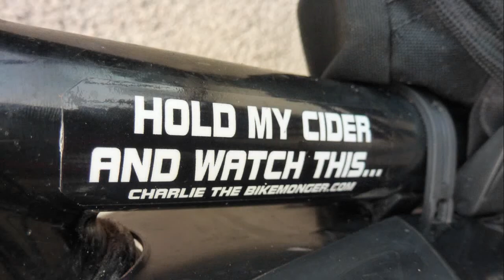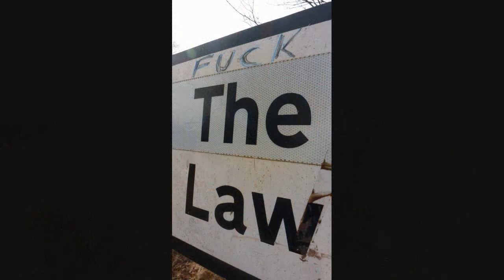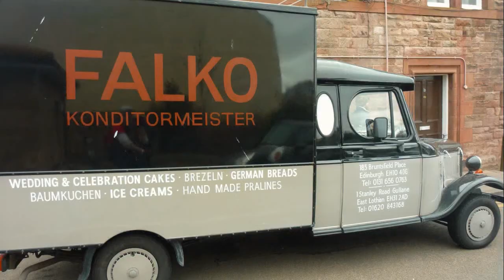Coastrider; March 14, Coastal trails and singletrack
Sanny, Italspark and coastkid riding for nearly 6 hours on some of the East Lothian coastal trails and sandy singletrack